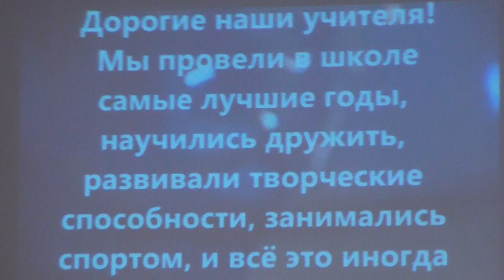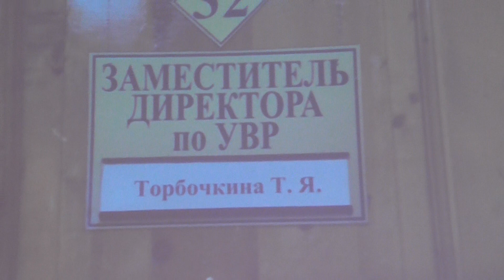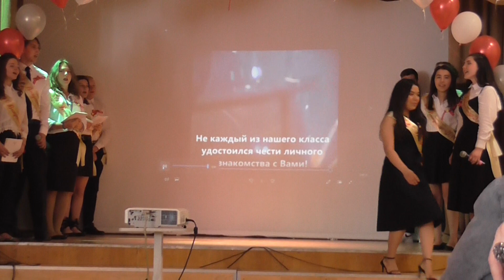Москва Школа,,433,, 2019,,Последний звонок,,